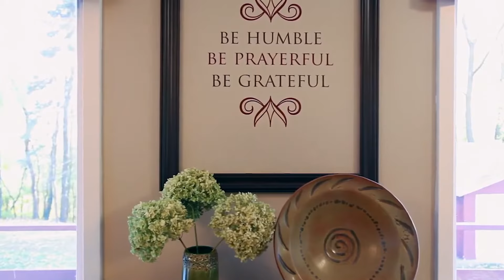Mankato Home Tours - Andrew Kolars [Episode 01]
I was fortunate enough to be interviewed by Jordan Powers at Mankato Home Tours on his very first episode.  Thanks Jordan!